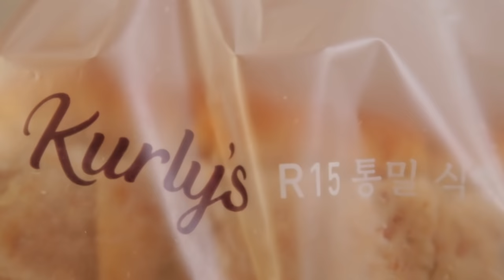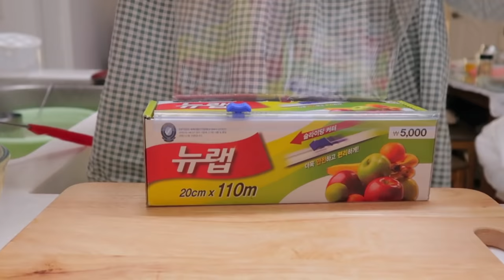sandwiches recipe🥪 다이어트 하면서 맛있게 먹었던 샌드위치 레시피 모음 zip🗂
In this video, the subtitle file is absent.
It doesn't support subtitles in various languages.😭

dudgusdl87

🗂타임라인🗂
00:00 레전드 오리고기 샌드위치
03:27 크림치즈 연어 베이글
05:38 에그 참치 샌드위치
08:41 아보카도 과카몰리 샌드위치
11:48 연어 아보카도 샌드위치
15:00 오리 바질 샌드위치
16:31 오이 양파 베이글
19:18 블루베리 그릭 베이글
21:16 불고기 샌드위치
23:52 카야잼 파니니
25:46 연어 당근 샌드위치
29:39 통에그 샌드위치

오늘은 그동안 요청이 많았던 샌드위치 레시피 모음집을 가져왔어요!
앞으로 여러분이 요청해주신 요거트볼, 음료 등 다양한 모음집 가져올게요!😉
여러분이 요청해주신 컨텐츠인 만큼 편집하면서 어떤 반응일지 궁금했는데, 댓글 많이 달아주세요💖

📌Me
키 : 166.5cm
최고 몸무게 : 62.8kg
유지 몸무게 : 52.5kg~53.5kg